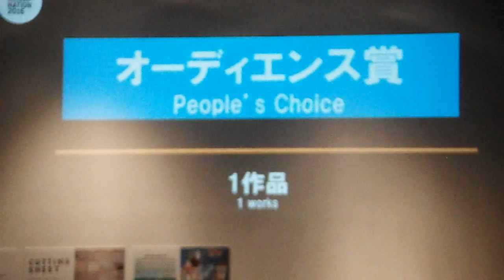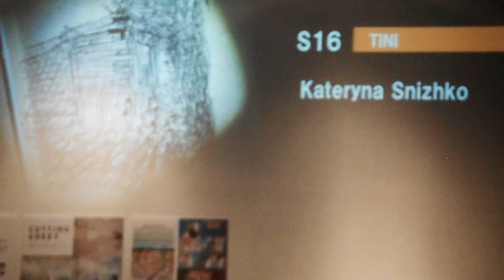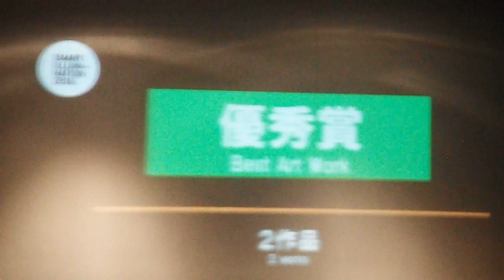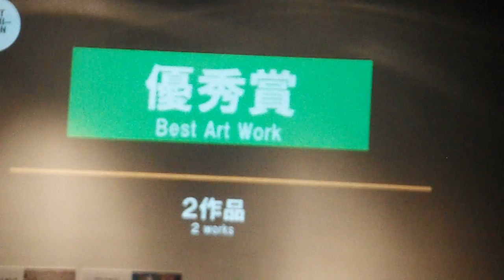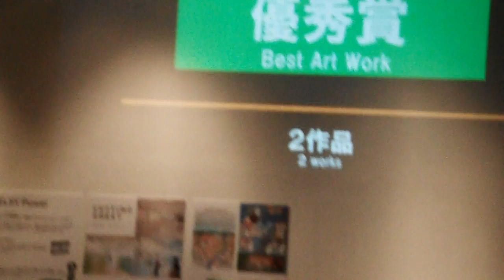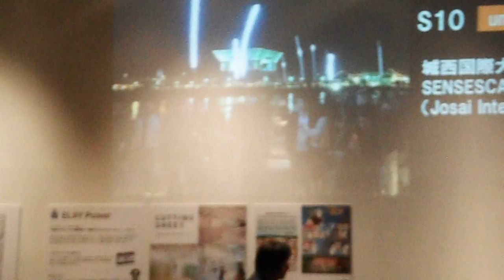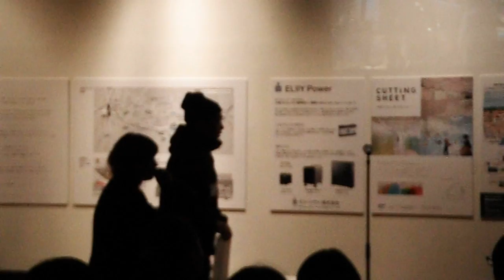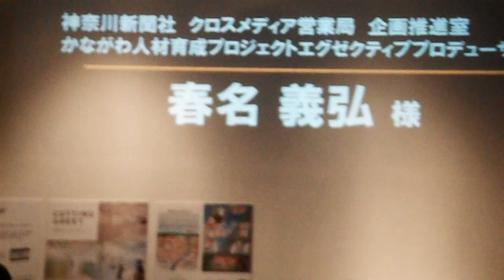DSCF6313スマートイルミネーション横浜20161106表彰式